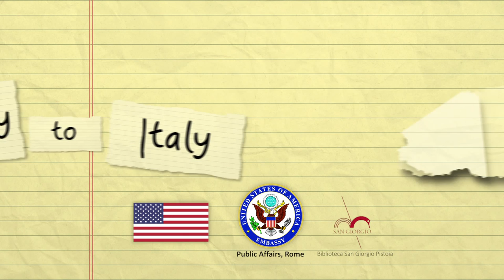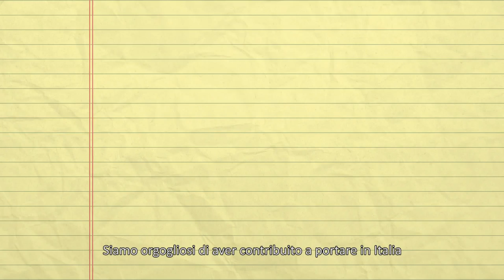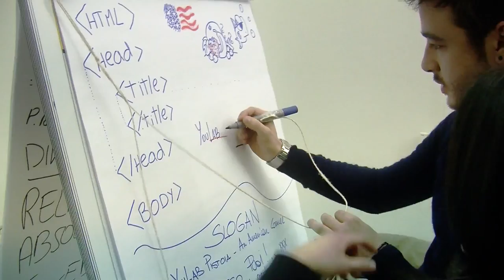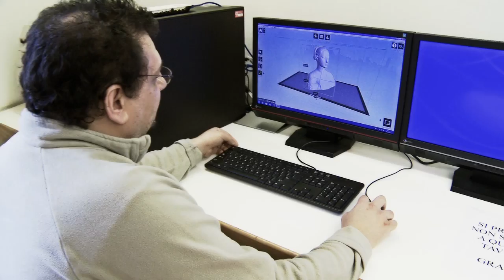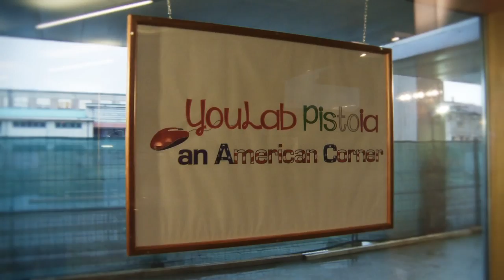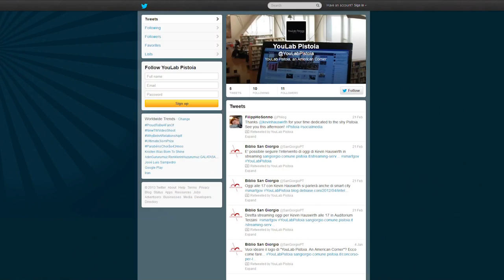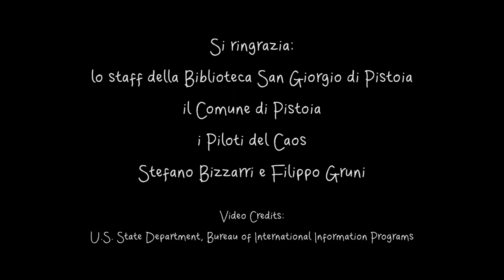YouLab Pistoia, an American Corner